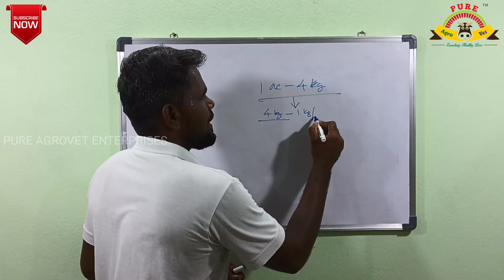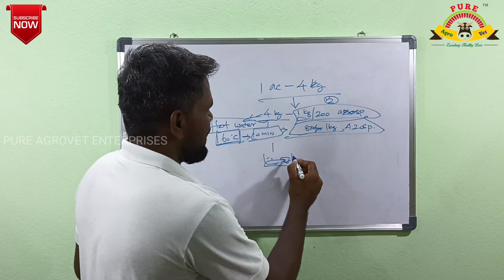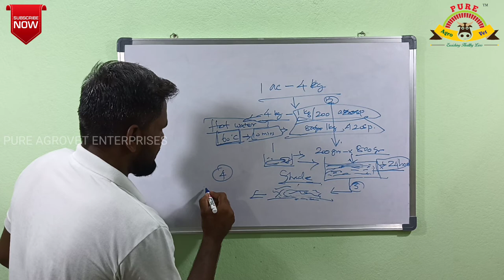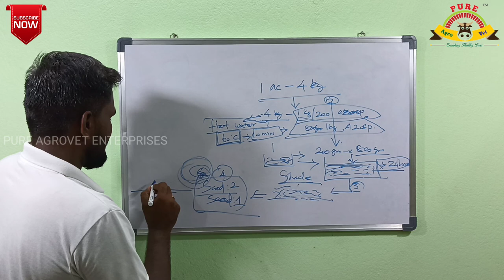Caribbean Stylo / முயல் மசால் (Stylosanthes hamata) || Seed Treatment Procedure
To buy this seed through

Online:

PURE AGROVET ENTERPRISES Caribbean stylo/Muyalmasal DWARF TYPE (Stylosanthes hamata) OPEN/FREE GRAZING Green Fodder Grass seeds (Pack of Average 1 kg)

Take a look at this PURE AGROVET ENTERPRISES Caribbean stylo / Muyalmasal (Stylosanthes hamata) OPEN/FREE GRAZING dwarf green fodder seeds (Pack of 100 Gram) Seed on Flipkart